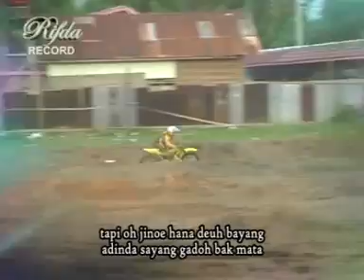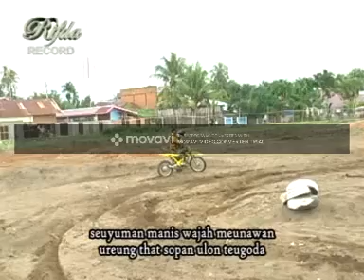LAGU TERBARU IWAN CP HANA DEUH BAYANG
HANA DEUH BAYANG